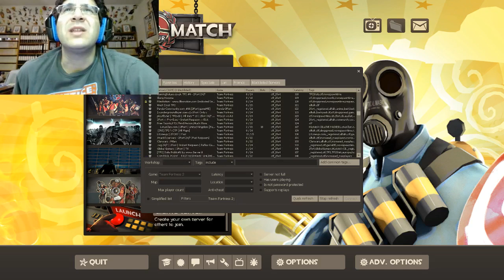Izzy's Stream Team Special: Territory Fight 2night (Part 2)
Join Izzy and his entire Stream Team as they play Team Fortress 2.
Which team will stand victorious?
Who will be declared the MVP?
Which character has the silliest hat?

All these questions and more will be answered in this Special!

"Nine distinct classes provide a broad range of tactical abilities and personalities. Constantly updated with new game modes, maps, equipment and, most importantly, hats!"